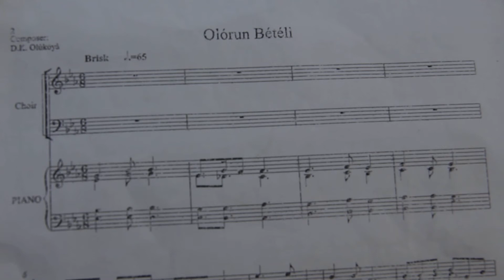UNIZIK in OLORUN BETELI by D. K. OLUKOYA. For INTERCOLLEGIATE FESTIVAL. Cond. Alvan-Ikoku Nwamara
Olorun Beteli  (God of Bethel) is a composition by Prof. D. K Olukoya, the General Overseeer of Mountain of Fire Ministries. This is a dress rehearsal by a few members of the UNIZIK Department of Music Choir, n readiness for the 2023 INTERCOLLEGIATE MUSIC FESTIVAL holding at UNILAG.